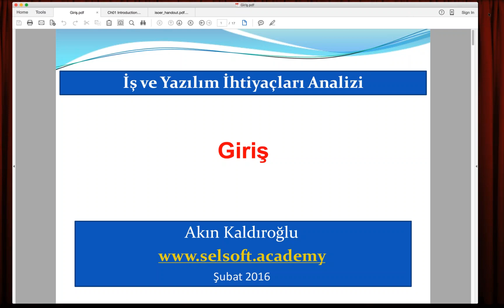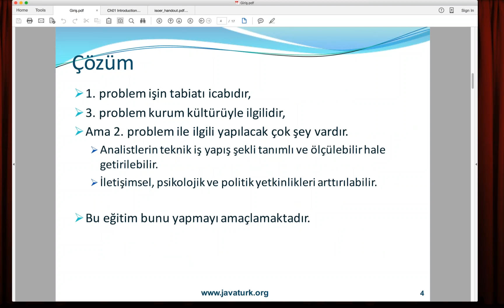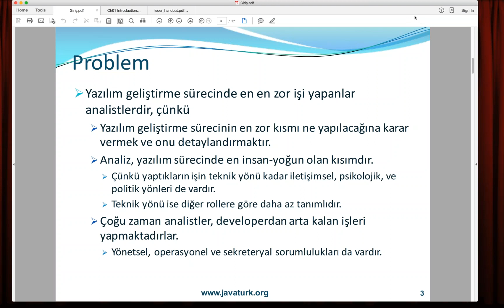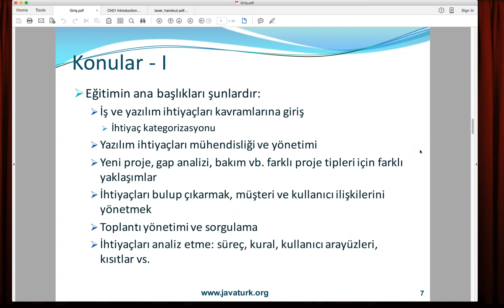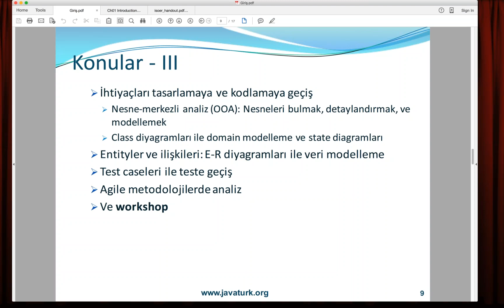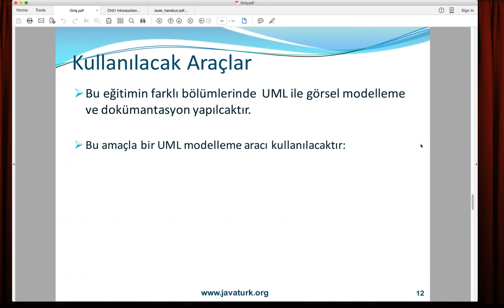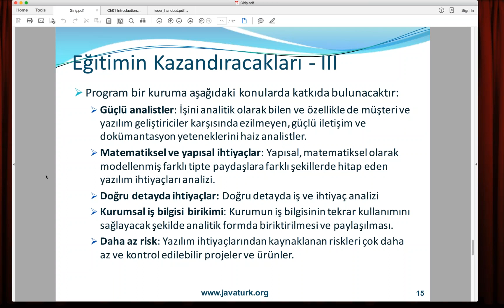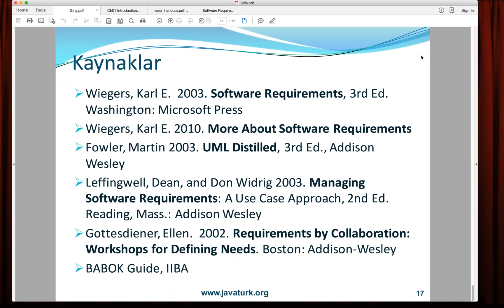İş ve Yazılım İhtiyaçları Analizi - 1. Oturum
"İş ve Yazılım İhtiyaçları Analizi" eğitimin 22 Şubat 2016 tarihli ilk oturumu.